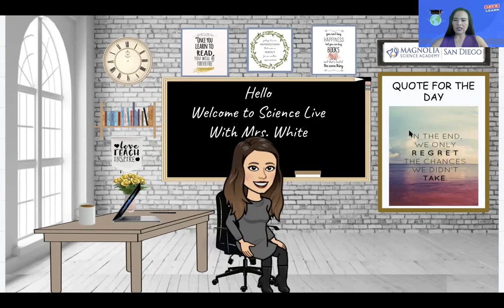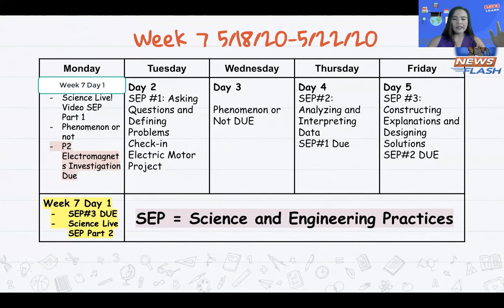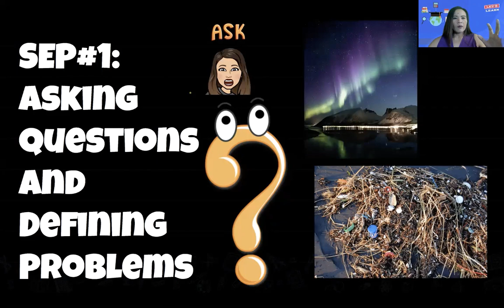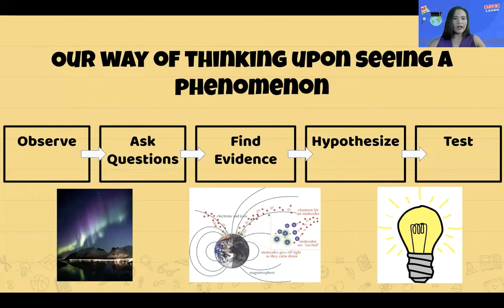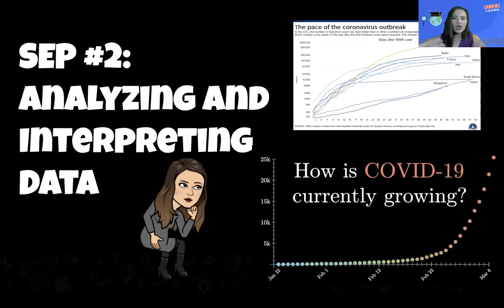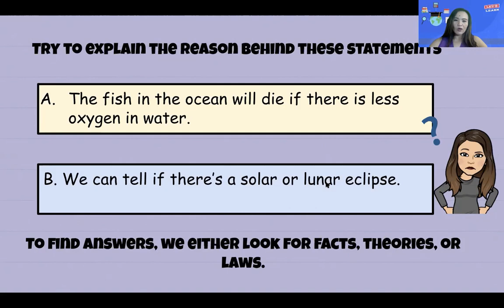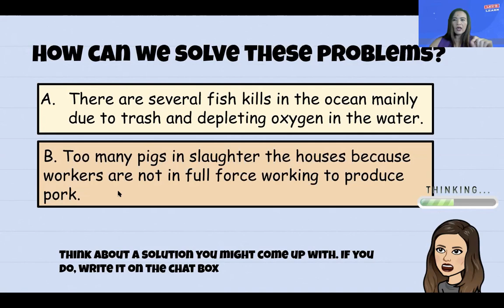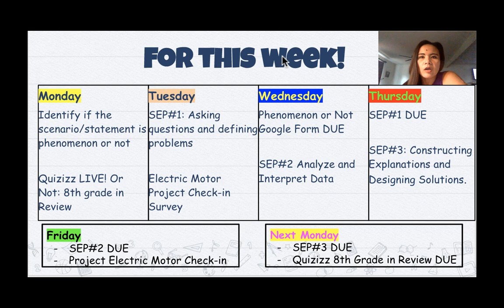Science 8th Grade Live! Science and Engineering Practices Part 1